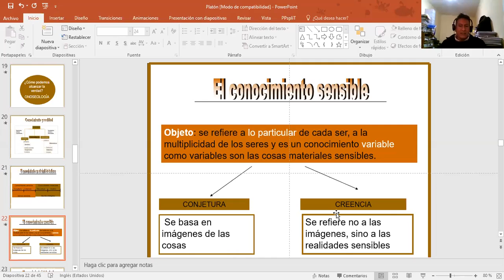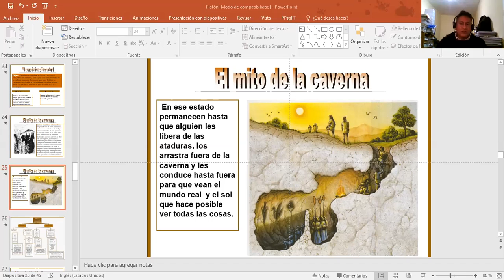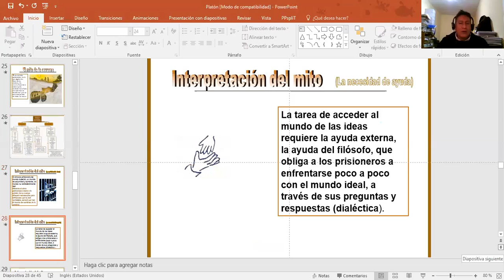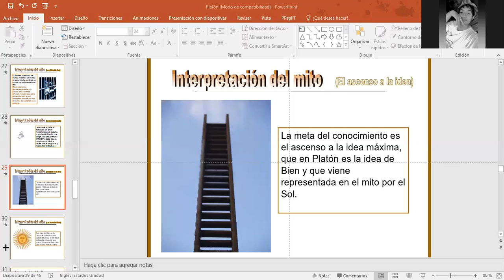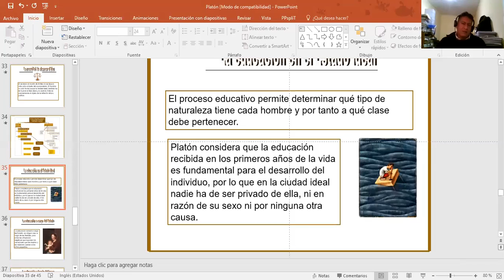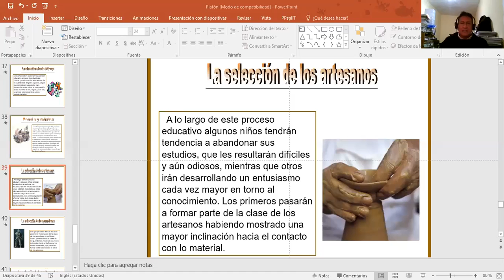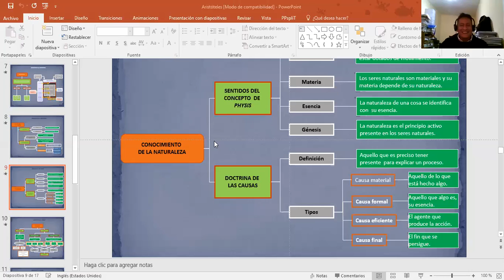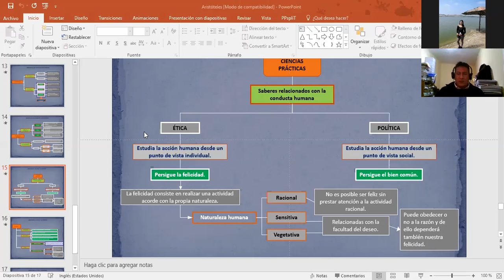Periodo Ontológico O Sistemático I 2